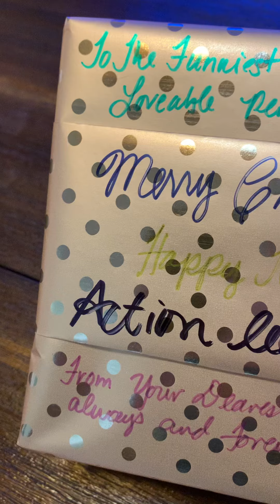Mene Pac-Man Ghost Charm